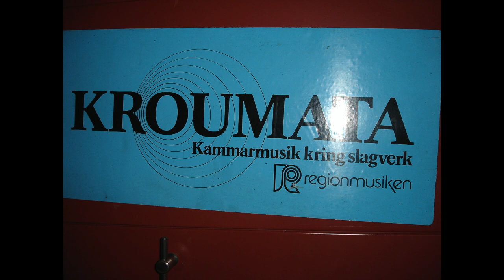Kroumata Kulturhuset Stockholm 1981.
Ingvar Hallgren, Jan Hellgren, Anders Holdar och Martin Steisner slagverk.
Kerstin Ståhl och Tom Sandborg recitativ.
Olav Anton Thommessen kompositör.

Maldoror. 37:25